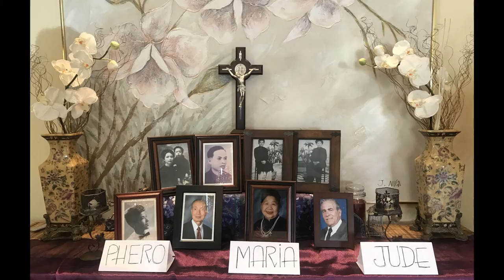Thiennho - GIỖ GIA ĐÌNH 2019